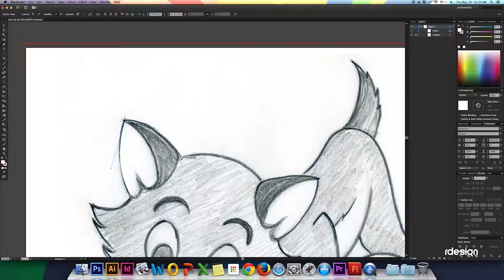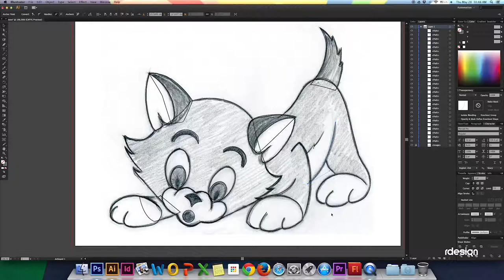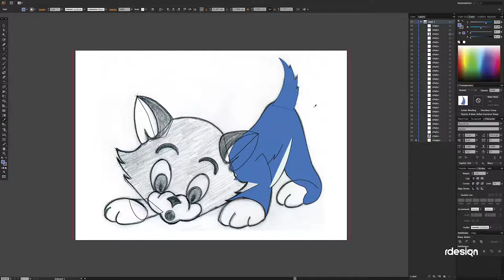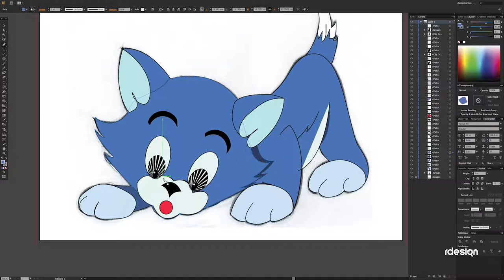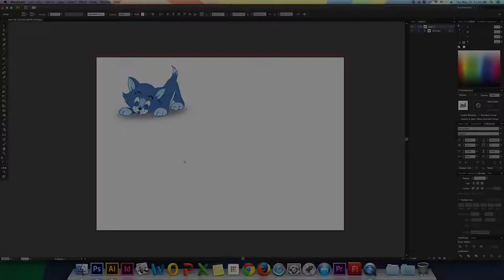Cat Cartoon Character Design | Speed Art in illustrator - #2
Adobe Illustrator Speed Art :Cat Character Design - #2